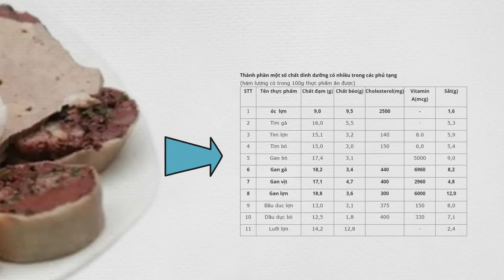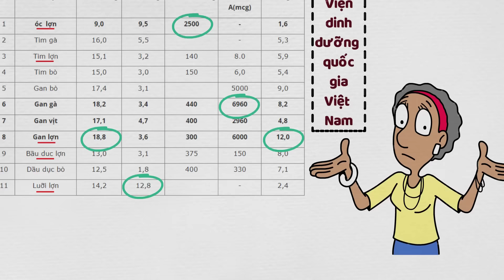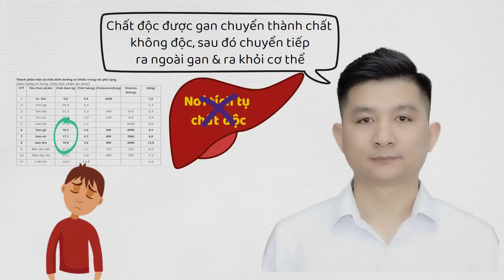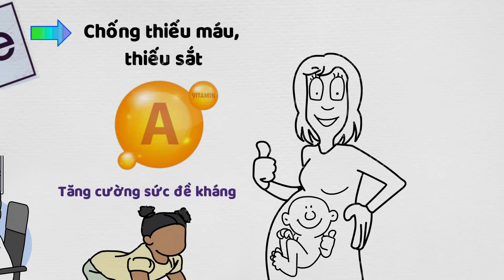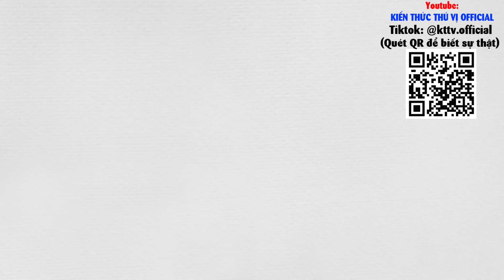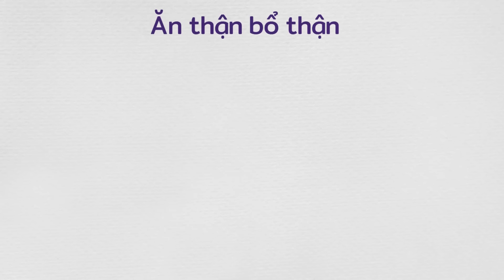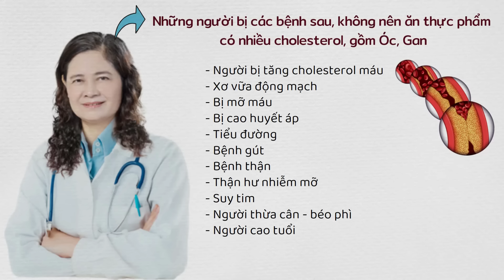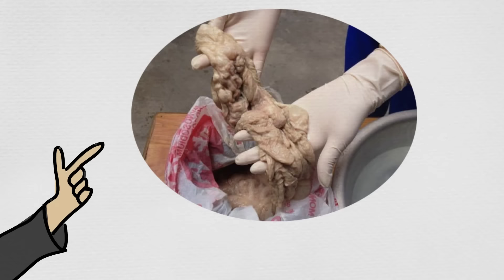Chuyện gì xảy ra khi bạn ăn lòng lợn mỗi ngày?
Đơn vị tài trợ: Hoàng Hà Mobile